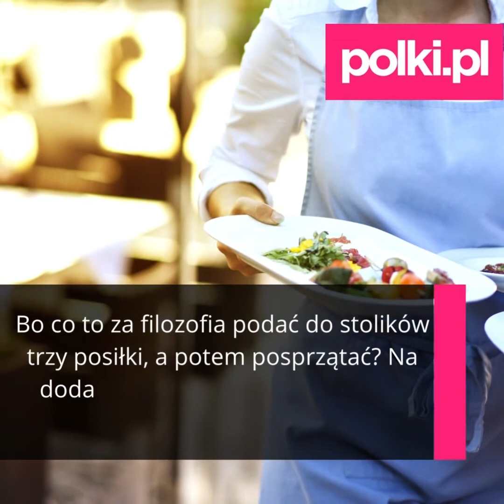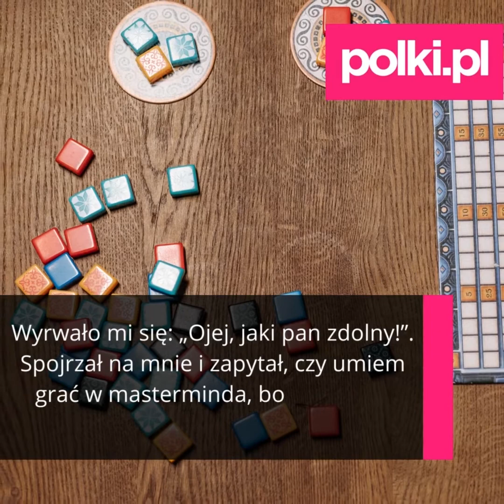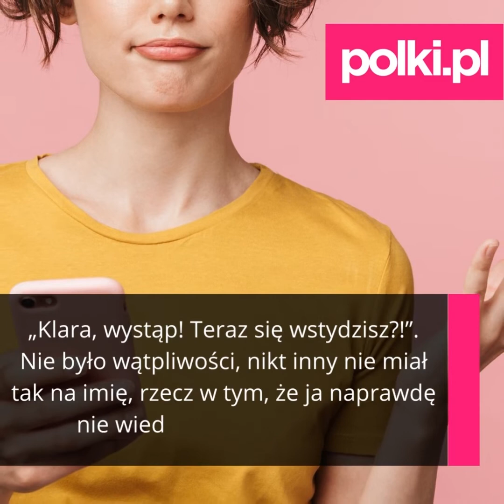„Miałam 17 lat, gdy poznałam swojego męża. Nauczycielka próbowała nas rozdzielić, ale...”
Poznałam go na wakacyjnych praktykach. Szybko znaleźli się tacy, którzy robili wszystko, by nas poróżnić. Nie udało im się!